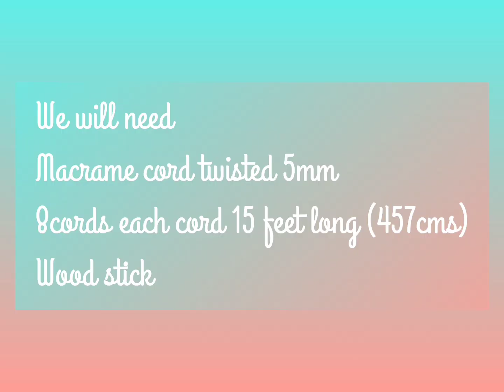DIY Easy Macrame Plant Hanger/ How To Make A Macrame Plant Hanger.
Easy macrame plant hanger with square Knot.